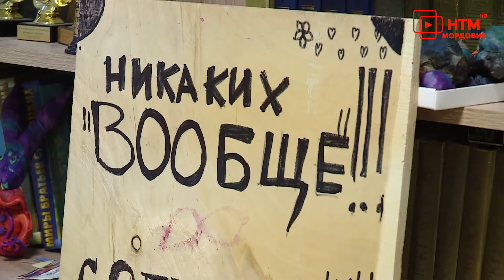Маленький Художественный Альтернативный Театрик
Более 2,6 млн рублей получил проект «Почитаем» театра-студии «МХАТик». «Маленький Художественный Альтернативный Театрик» стал лауреатом конкурса Фонда президентских грантов. Всего таких организаций в Мордовии 18.